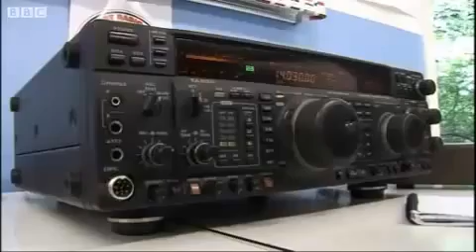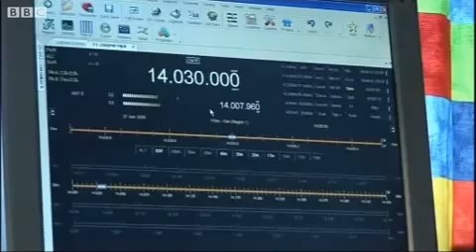BBC North West News Morse code alive and well with Stockport Radio Society